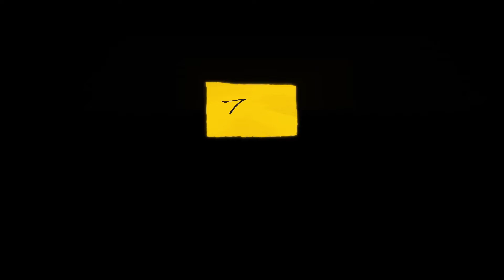《由宇子的天秤》最新中文正式電影預告 HD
【由宇子的天秤】
最新中文正式電影預告